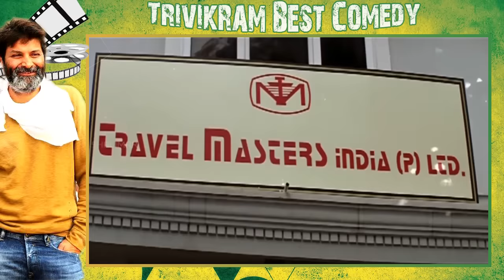Trivikram Srinivas Best Comedy Scenes || Telugu Back to Back Comedy